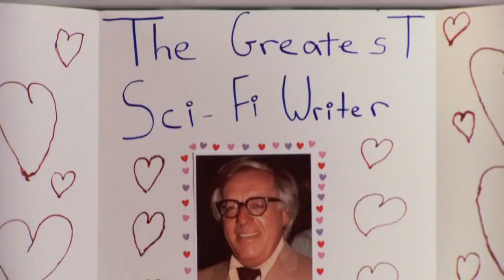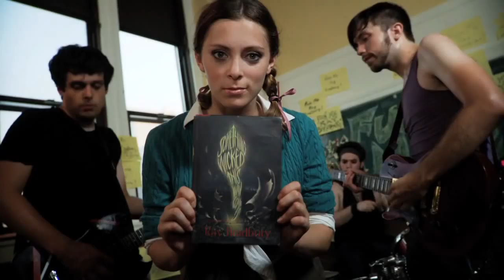《Fuck Me, Ray Bradbury!》 (HD) - Rachel Bloom